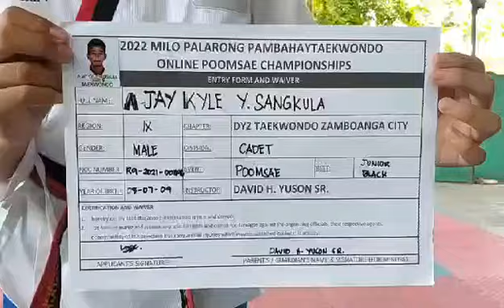A-JAY KYLE Y. SANGKULA,DYZ TAEKWONDO ZAMBOANGA CITY,CADET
2022 MILO PALARONG PAMBAHAY TAEKWONDO ONLINE POOMSAE CHAMPIONSHIP